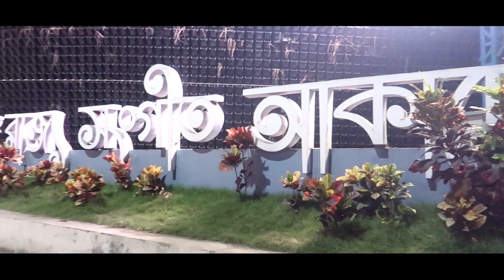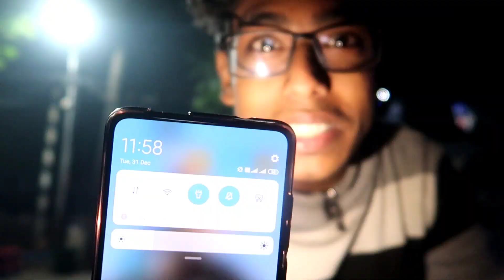New Year With Udaan || Interceptor 650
1 SUBSCRIPTION & LIKE WILL HELP ME TO GROW  .

VLOG
MOTO VLOG
LIFE STYLE VLOG
TRAVEL VLOG
DAILY OBSERVATION
INFORMATIVE VIDEO
REVIEW & MY IMPRESSION OF BIKES